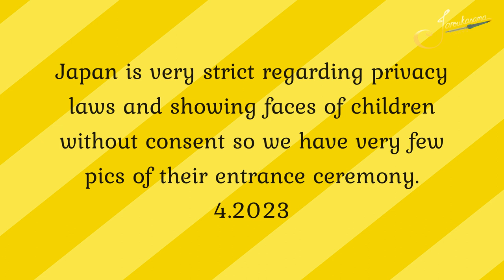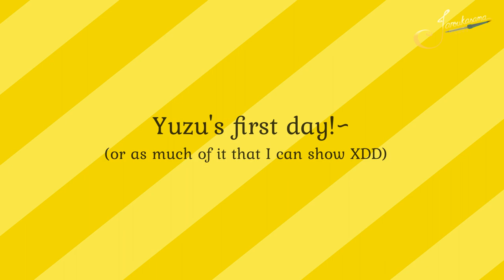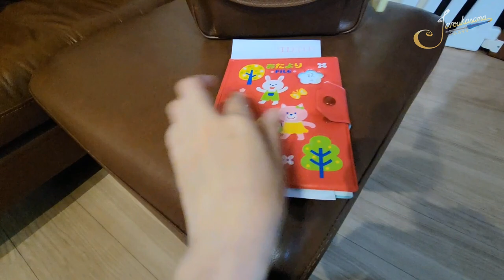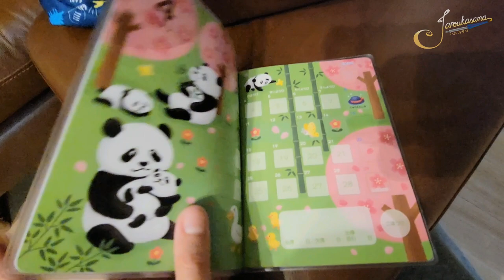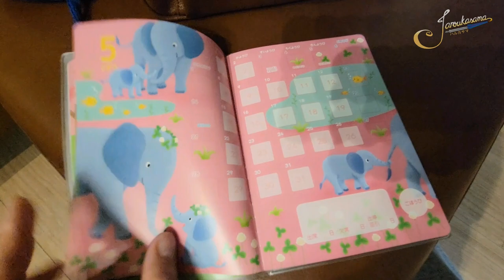Kindergarten in Japan | 入園式 | school prep & Yuzu's 1st week of School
It has been a hectic last few weeks but we are slowly getting used to our new daily routine.

In this video you will see me (agonizing) over school preparations for my tiny human, bits of his entrance ceremony, and his 1st week of school.

This is our life in Japan. :D
Hope you enjoy this family video of ours!
Keep safe!

SHARE THIS BABY TO YOUR FRIENDS!
HAHAHA
THANKS AND GOOD DAY!